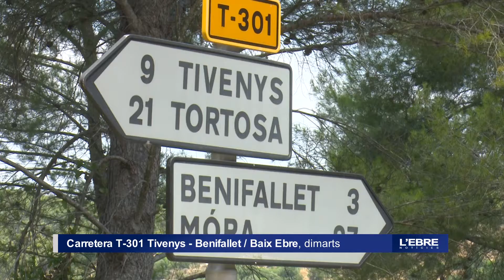Denuncien curses il·legals a la T-301 entre Benifallet i Tivenys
La carretera T-301 que uneix Tivenys i Benifallet passant pel coll de Som, podria ser l’escenari de possibles curses il·legals de vehicles, segons que han denunciat diversos veïns al Setmanari l’Ebre.